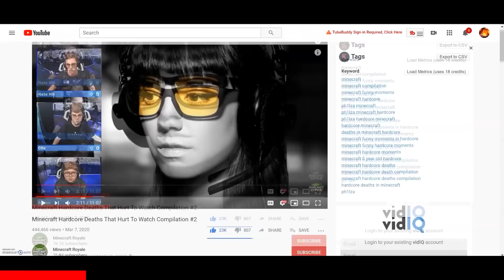Minecraft But Only Glitch And Unexpected WTF Moments #3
--- 🔥 STORMEYES ULTIMATE GLASSES 🔥 ---

✉️ Submit Your Clips - Get Featured!

We spend over 12 hours per video editing to transform these clips into something that has never been seen before! There is also added commentary that is included within the video for either added entertainment or to highlight something the audience may have missed out on without said commentary. Edits include creative subtitles, that we edit (it may go bigger or smaller based on the person’s speech or have some other kind of edit). Creative sound effects are added to most of the clips to make the video even more entertaining with background music to make the video even more enjoyable. Here is the example of one of our videos in editing sequence